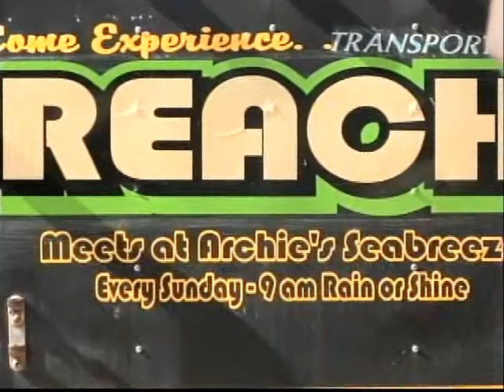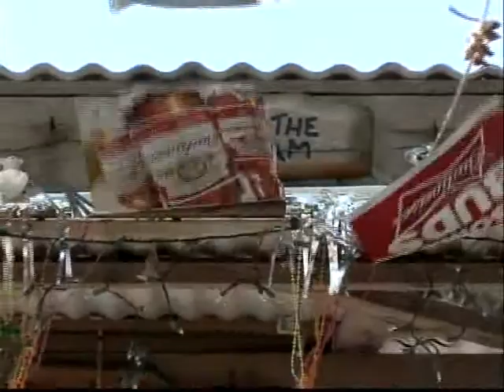06 22 14Reach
What does God do with us when we sin? Another chapter in the book by Paul Ellis "The Gospel in 20 Questions".